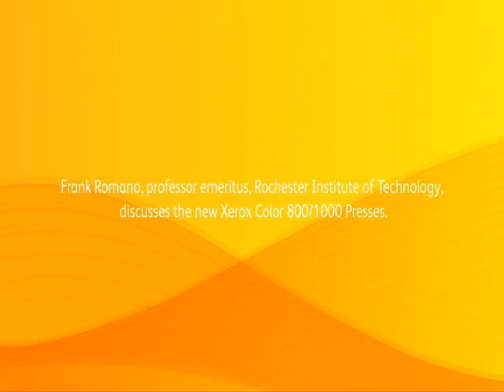The New Xerox Color Press 800_1000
Frank Romano, professor emeritus, Rochester Institute of Technology, discusses the new Xerox Color 800/1000 Presses.